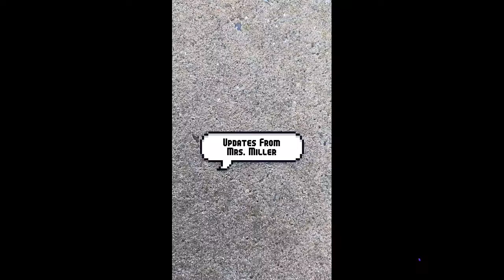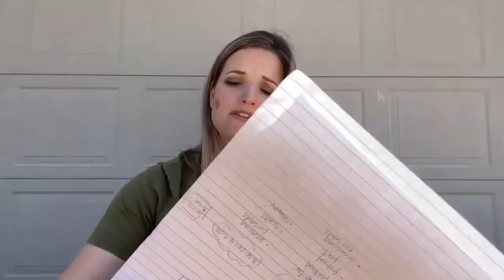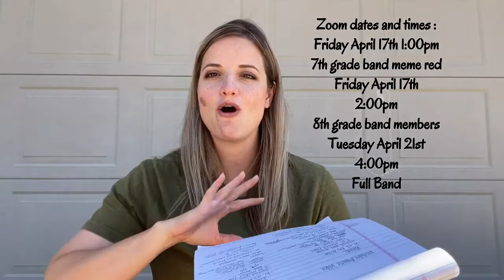April 14, 2020 1st Update with Mrs. Miller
For 7th and 8th grade band students only